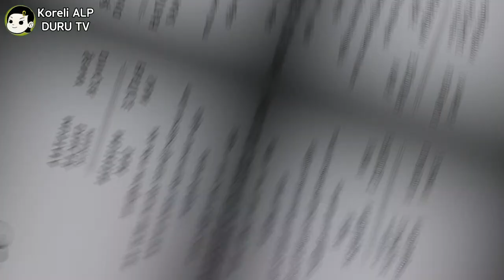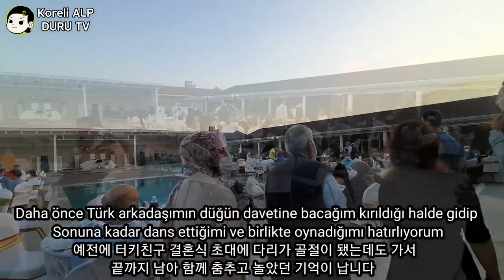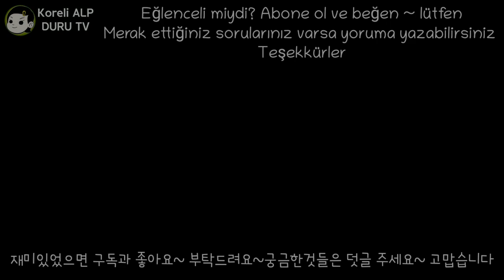터키사촌 장가 가는날 Kuzenim Eren'nin Evlendiği Gün Tavşanlı Kütahya 터키 결혼식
터키사촌 장가가는날 Kuzenim Eren'nin Evlendiği Gün Tavşanlı Kütahya 터키 결혼식

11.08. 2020 Salı tavşanlı kütahya
Şehrar Düğün Salonu

Benim Türkiye'de yaşadığım sürece
en çok sevdiğim şeylerden biri Türk düğünleridir.
제가 터키에 살면서 가장 좋아하는곳중 하나가 터키결혼식 입니다

Türk düğünleri dansla başlayıp dansla bittigi söylenir.
터키결혼식은 춤으로 시작해서 춤으로 끝난다는 말이 있습니다

O kadar heyecan verici ve eğlenceli olmasıdır.
그만큼 흥겹고 재미있다는 것이겠죠